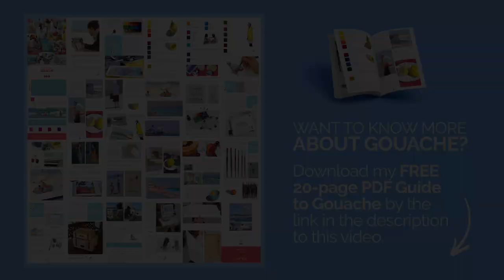Painting Flowers with Gouache - Peony - Gouache painting demo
Peony.  Gouache on paper, 4 x 6 in.

Want to know more about gouache? Download my free 20-page PDF, "Everything You Need To Know About Gouache"

Equipment used in this video:

My Storage Palette for Gouache:

Arches Hot Press Watercolor Paper:

Guerrilla Painter Pochade Box:

Slik PRO Tripod (my most used tripod):